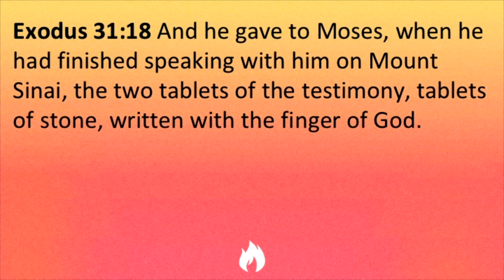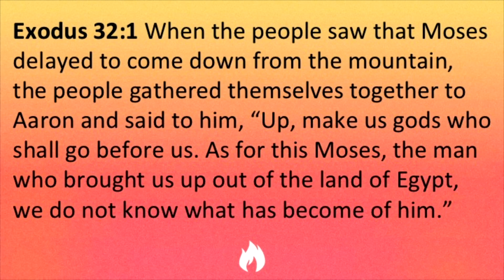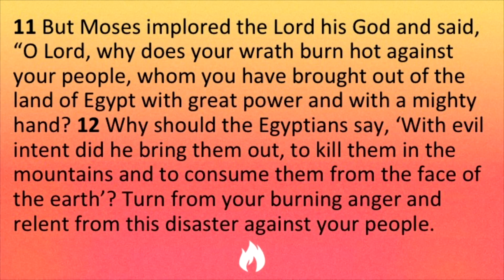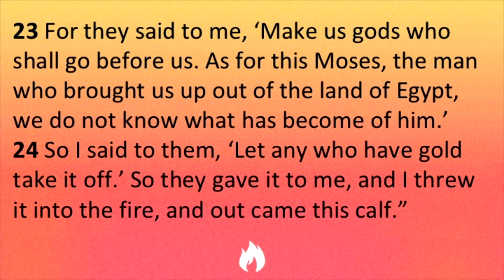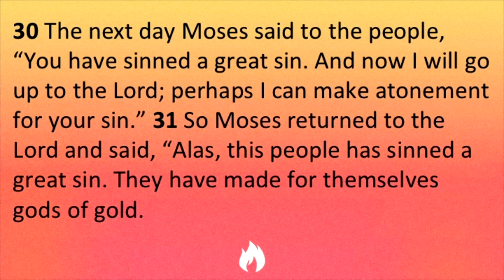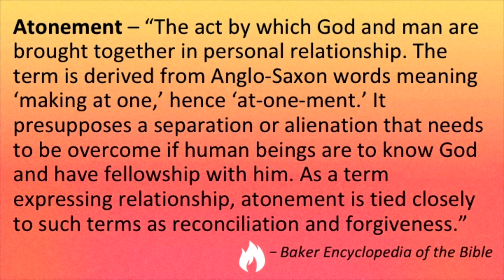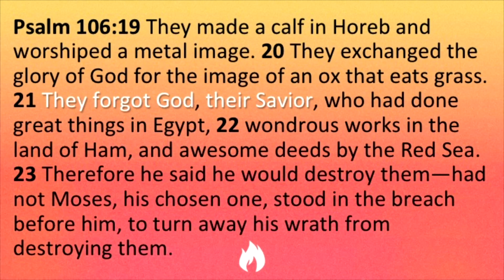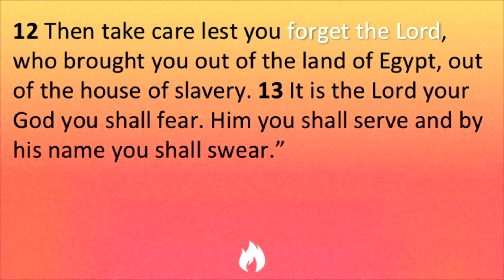Don't Forget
In the circumstances of life, it can often be easy to forget what God has done.  That was true for Israel as well.  They forgot what God had done for them, and it led them into sin.  Take a look as Pastor Ben talks about the golden calf and the importance of being diligent to remember.